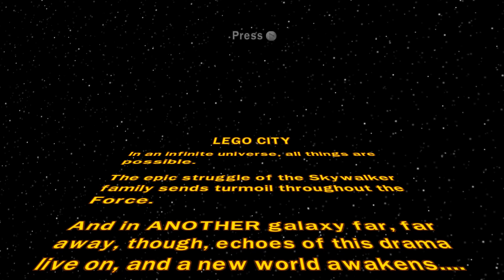Lego Star Wars The Complete Saga 'Lego City' Walkthrough (4K)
DO NOT TAKE OR USE MY VIDEO WITHOUT ASKING MY PERMISSION.

Welcome to my walkthrough of Lego Star Wars the Complete Saga in 4K 60fps on PC.